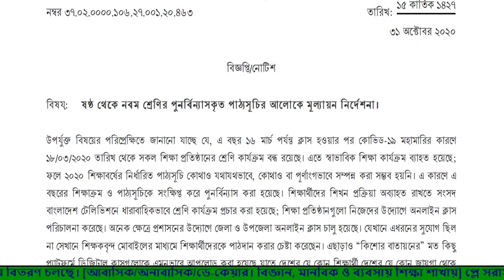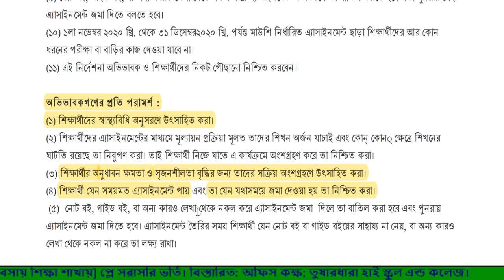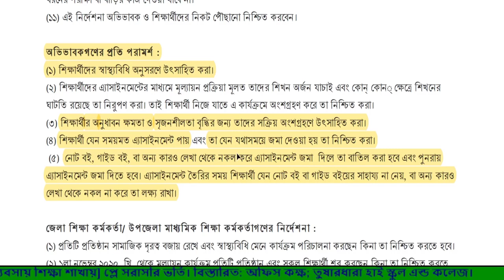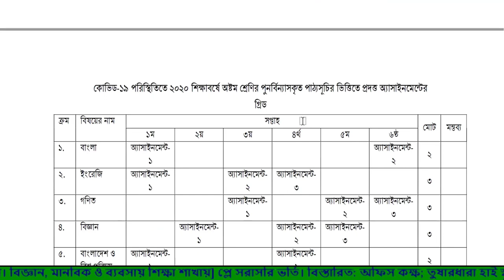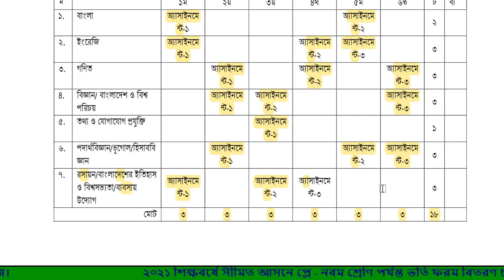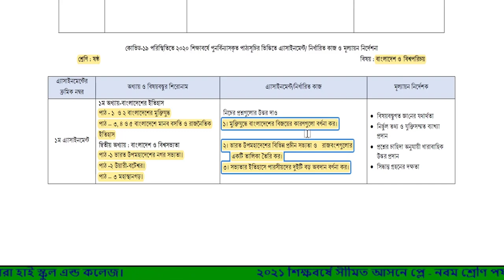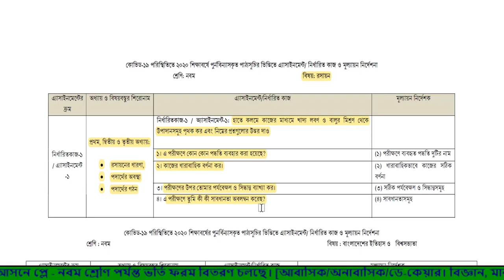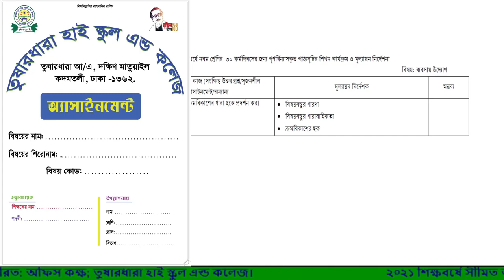অ্যাসাইনমেন্ট সম্পর্কিত গুরুত্বপূর্ণ নির্দেশনা ।। ৬ষ্ঠ-৯ম শ্রেণি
কোভিড-১৯ বিবেচনায় ৩০ দিনের বিশেষ সিলেবাস প্রকাশিত হয়েছে। এরি আলোকে বার্ষিক পরীক্ষার পরিবর্তে অ্যাসাইনমেন্টের মাধ্যমে শিক্ষার্থীদের মূল্যায়নের সিদ্ধান্ত গৃহীত হয়েছে। বাংলাদেশের প্রচলিত শিক্ষা ব্যবস্থায় ব্যতিক্রম এ পদ্ধতি নিয়ে ভিডিওতে আলোচনা করা হয়েছে।

Hello Students, Welcome to "Online Sikkha" YouTube Channel. Channel discuss PEC, JSC, SSC and HSC level Bangle, English, ICT, Physics, Chemistry, Mathematics and Biology & Accounting and Finance and Banking Subject.

চ্যানেল PEC, JSC, SSC And HSC -এর যে কোন বিষয়ের ক্লাসসহ পরীক্ষার গাইডলাইন আলোচনা করা হবে।

Hope You Guys will Have a Look Inside the channel.